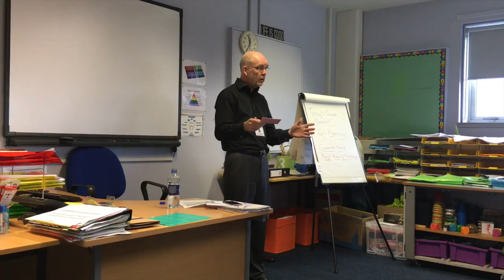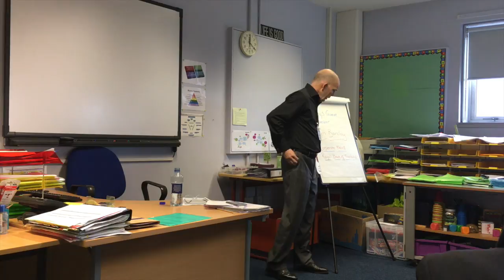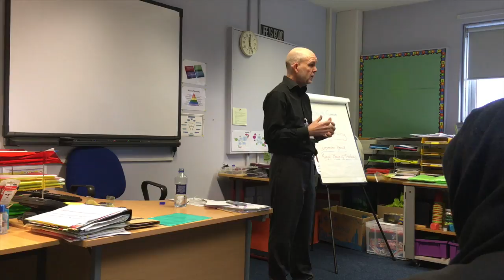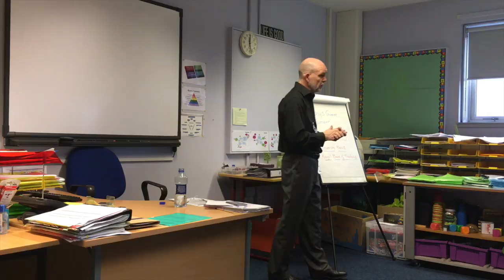Ken Barclay, Bellahouston Academy 2016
Ken Barclay speaks to and answers questions from the pupils of Bellahouston Academy in February 2016.